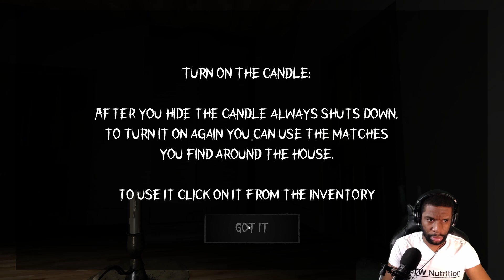RANDOM PC GAMES #32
and click that bell notification to never miss an upload. Thanks for the love. Also look into becoming a member for more perks and benefits.

★ Other Platforms/Channels ★

★ For Supplements ★